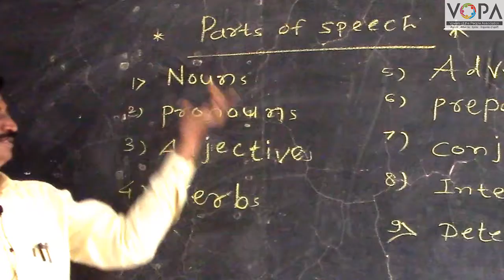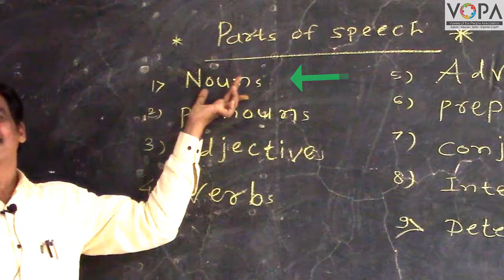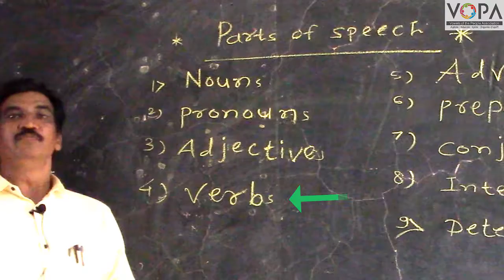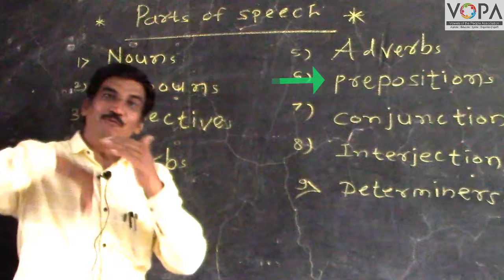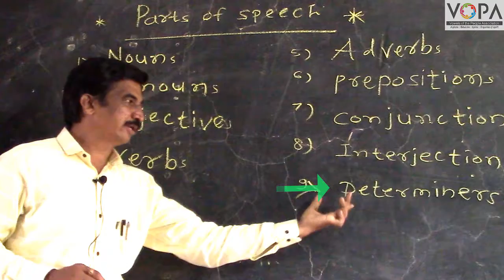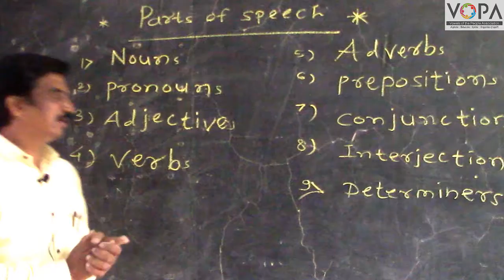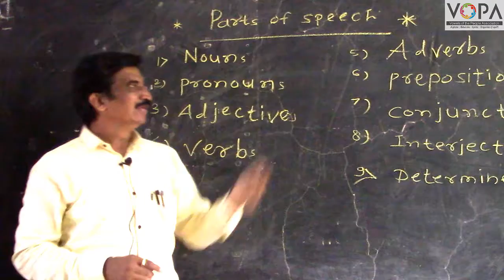Parts of Speech Grammar | English | V-School